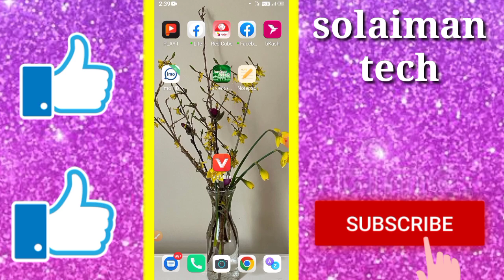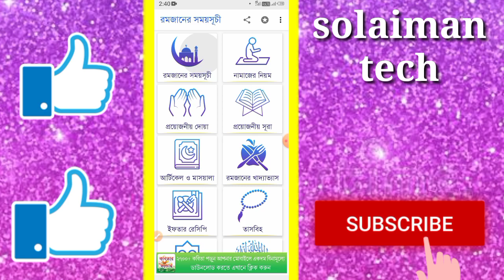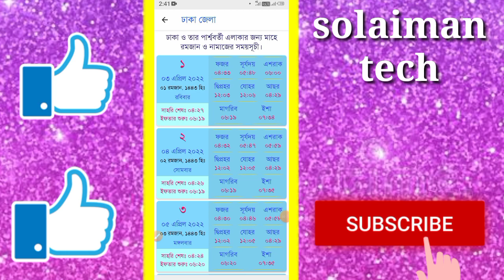এবার রোজা কয়টি কম পড়বে 2022।রমজান 2022 রোজা কম পড়বে।কয়টি রোজা কম পড়বে।রোজা কম পড়বে না 30টি হবে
বাংলাদেশের রোজা কয়টি কম পড়বে রমজান 2022 রোজা কম পড়ার কারণ